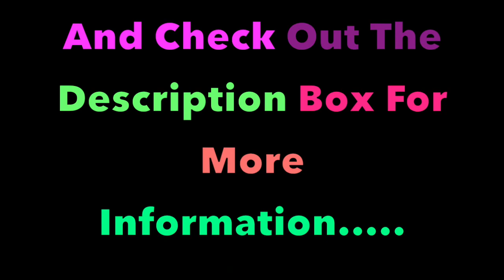Just Be Thankful🙏🙏,…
➡️olive_ollichat
➡️oliveollichat
➡️OliveOllichat